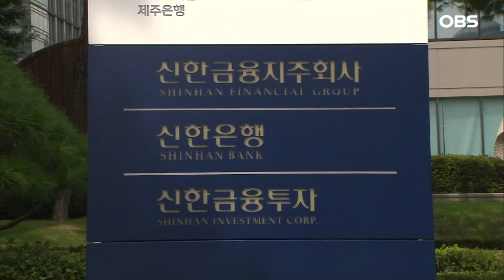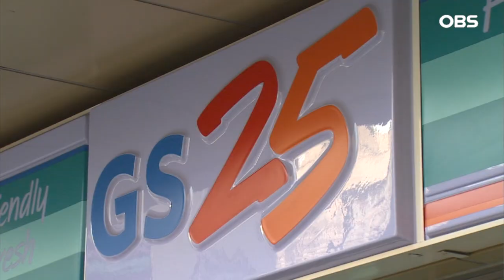[기업뉴스 모음집] 한국콘텐츠진흥원｜신한은행｜GS25｜한화오션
한국콘텐츠진흥원은 대상주식회사,
코레일유통과 'K-콘텐츠 산업 육성 및 국내 콘텐츠 IP 산업 활성화를 위한 업무협약'을 체결했습니다.

이번 협약에 따라 세 기관은 K-콘텐츠 문화
확산 지원, K-콘텐츠 IP를 활용한 수요맞춤형 콘텐츠 공동 기획 및 발굴, 국내 신인 캐릭터 디자이너와 중소콘텐츠 기업 성장 지원 등에서 협력할 예정입니다.

조현래 한국콘텐츠진흥원장은 "K-콘텐츠 판로 개척과 육성을 위해서는 이종산업 간 협업이
중요하다"며 "이번 업무협약을 바탕으로 한
협업과 상생으로 콘텐츠산업 성장에 시너지를 낼 수 있도록 적극 지원하겠다"고 밝혔습니다.

신한은행은 마켓보로와 식자재 플랫폼 전자상거래 상생협력을 위한 공급망금융 BaaS 서비스 지원 업무협약을 체결했습니다.

마켓보로는 식자재 수·발주에서 배송, 수금관리까지 간편하게 관리할 수 있는 플랫폼 '마켓봄' 등을 개발한 새싹기업입니다.

신한은행은 이번 협약에 따라 식자재 조달을 위한 구매금융 서비스, 판매대금 조기회수를 위한 구매자 전용 간편결제서비스 도입 등 '마켓봄' 회원사들의 요구를 반영한 맞춤형 금융서비스 제공에 협력하기로 했습니다.

편의점 GS25는 와인과 위스키,
보드카 등 연말 구매 수요가 높은
주류 152종을 선정해,
12월 한달 간 가격 인하,
한정판 신상품 주류 기획세트 출시 등
행사를 진행한다고 밝혔습니다.

GS25는 연말 스파클링 와인과 샴페인 수요가
늘어난다는 분석에 따라 세계 3대 샴페인
하우스인 '데땅져'의 상위 라인
'데땅져프렐류드' 등 9종의 샴페인을 행사가로 선보입니다.

크리스마스 트리 모양을 한 병으로 세계적
유명세를 떨치는 '모젤크리스마스' 2종 등
다수의 차별화 주류도 선보일 예정인데요.

GS25는 트렌드, 데이터 분석을 통해 더욱 가치 있고 고객이 원하는 차별화 상품을 다양하게
선보일 것이라고 전했습니다.

한화오션은 최근 국방기술진흥연구소와
'잠수함용 신형 소자장비 설계
기술'에 대한 연구개발 용역계약을
체결했다고 밝혔습니다.

'소자장비'는 잠수함에서 발생하는 자기를 줄여 적에게 탐지되는 것을 회피하기 위한 장비입니다.

한화오션은 이번 용역계약을 통해 소자코일/
제어기, 전원공급기, 자기센서 설계기술 등을 개발해 세계에서 가장 은밀한 잠수함을 건조할 예정입니다.

이한화오션은 지난 10월 국방과학연구소의
시작품 사업인 '무인 잠수정용 에너지원
시스템'을 수주하며 국가 안보를 위한 첨단
기술 개발에 앞장서고 있습니다.